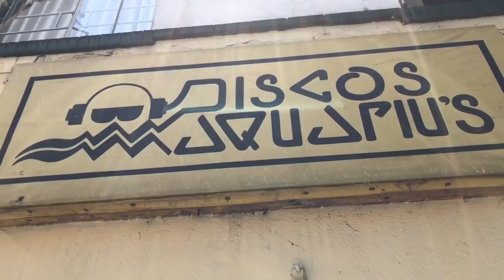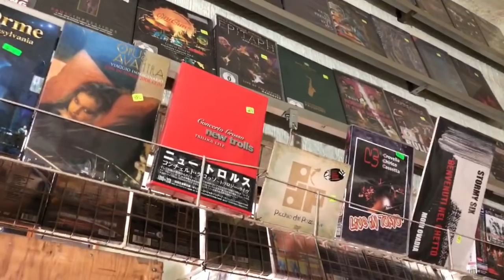En Vinyl #90 - Discos Aquarius - Record Store Day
visitamos en Récord Store Day / Discos Aquarios una de las tiendas de vinyl mas antiguas de Mexico

El objetivo de este canal es 100% especializado en juguetes y coleccionables en México, enfocado a hablar de juguetes, con noticias, reseñas, criticas, visitas nacionales e internacionales.